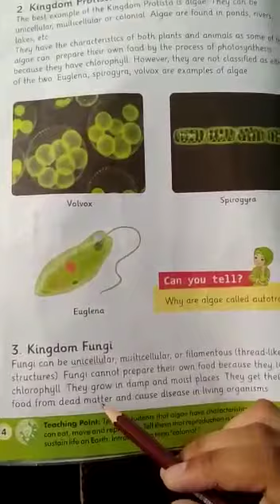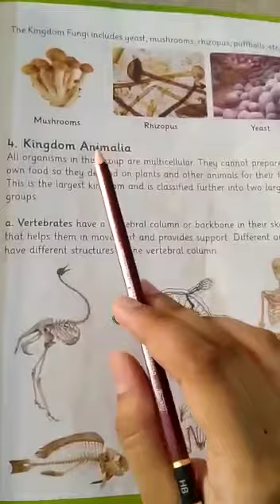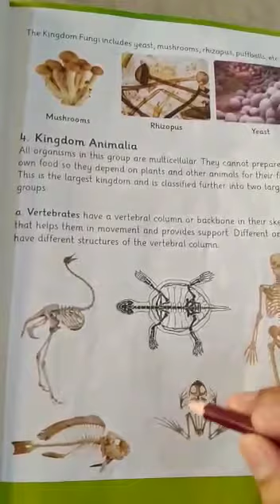Grade 5 ch 1 part 2 sci